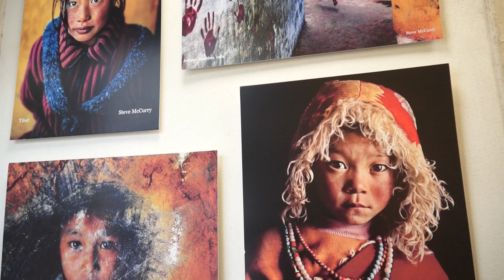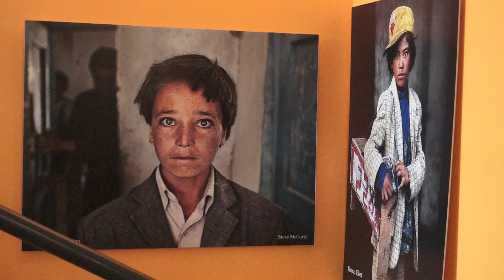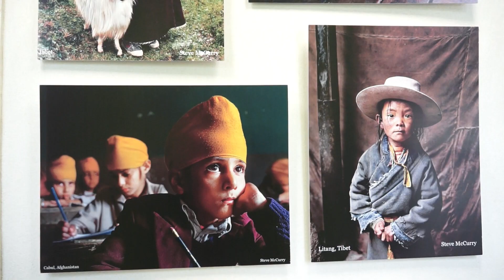SAINT-ÉTIENNE | Fondation Besharat 2021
Depuis le 25 novembre 2019, grâce à la Fondation Besharat, l'école Saint-Étienne de Bourges expose dans ses murs les photos de Steve McCurry : « Visages de l'innocence » ...